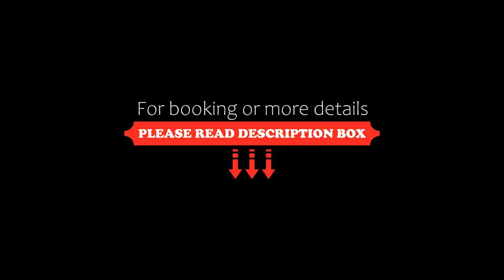Parc Hotel Miramonti, Fiè, Italy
About Property:
Parc Hotel Miramonti has a beautiful location in the Dolomites. There are pools and wellness facilities here. Buses for the Alpe di Siusi ski slopes stop 100 m away.
Hotel Miramonti offers great views from its gardens, where you will find a pool and sun terrace. There is also an indoor pool and a wellness area with hot tub, saunas, gym and massage room.
There is a bar at Parc Hotel Miramonti and a games room with snooker and video games. The restaurant serves gourmet ...
Property Type: Hotel
Address: Via Dolomiti 4, 39050 Fiè, Italy
Searching For
1. Parc Hotel Miramonti - Fiè - Italy
2. Parc Hotel Miramonti - Fiè - Italy Address
3. Parc Hotel Miramonti - Fiè - Italy Rooms
4. Parc Hotel Miramonti - Fiè - Italy Amenities
5. Parc Hotel Miramonti - Fiè - Italy Offers and Deals
Audio Credit:
Track Title: Reasons To Hope
Artist: Reed Mathis